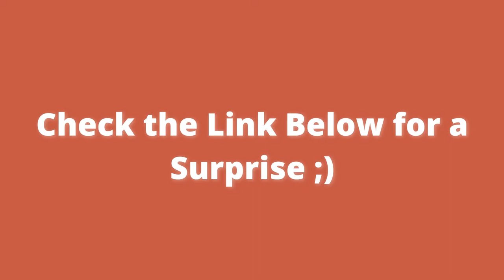Shiba Inu Dog | Cute Shiba | Balltze | Cheems | Cheems Meme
We Respect other people's Copyrights. We use video clips with the permission of the authors of original videos to make our films.

Watch the Shiba Inu Dog and try not to laugh. Cute Shiba, Balltze, Cheems, Cheems Meme, cute Shiba Inu vines, funniest Shiba Inu puppies, cute Shiba Inu and many more videos in this compilation.